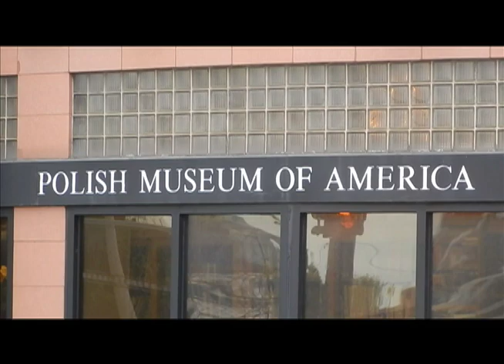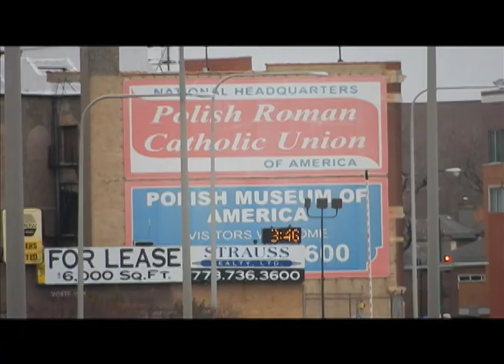A Treasure of Polonia - Polish Museum of America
Maria Cieśla has been president of the Polish Museum of America since 2004 and will be leaving after 10 years of service in January 2015. This video explores her story and source of pride in her heritage and the museum.